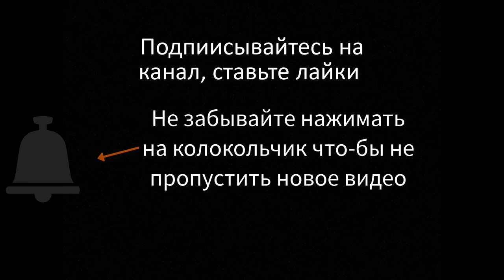Самокатные будни №2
Цена рекламы в начале ролика 150 рублей
Что можно увидеть на моем канале сейчас?
• Как я катаюсь на двухподвесе
• Сорочаны 2018
Моё оборудование
• Камера: Gopro Hero 2014
• Велосипеды: Stels Tornado, Mongoose Salvo Sport 29.